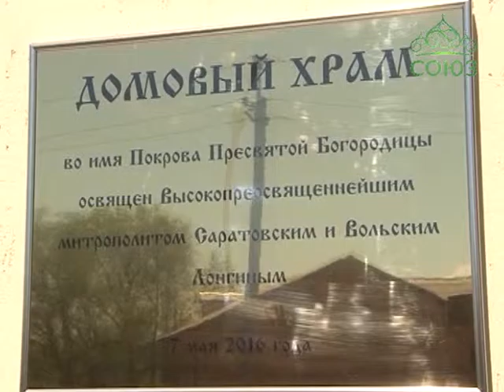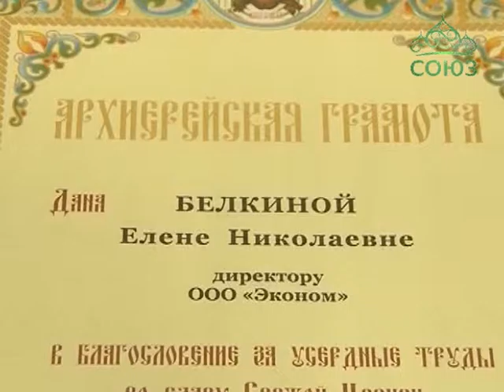Архипастырский визит в Татищевское благочиние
Митрополит Саратовский и Вольский Лонгин посетил Татищевское благочиние. Архипастырь освятил домовый храм в честь Покрова Пресвятой Богородицы в селе Широкое, а также Актовый зал общеобразовательной школы №1 в Татищево.